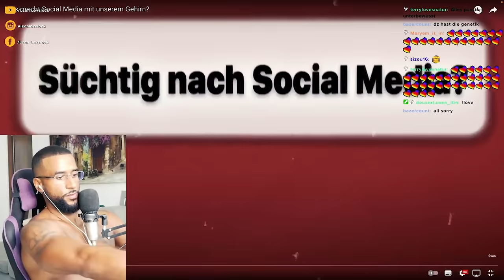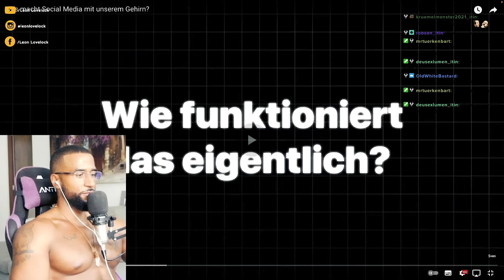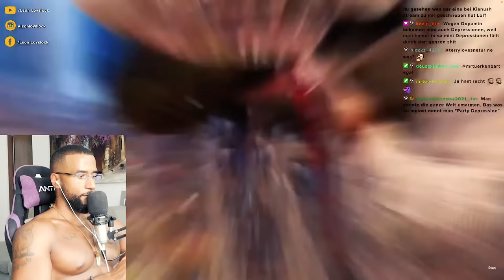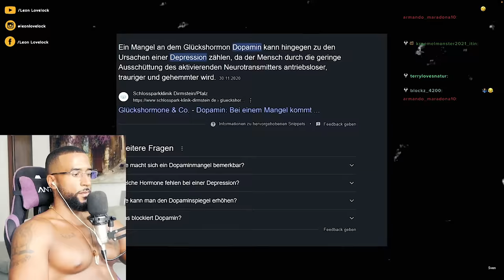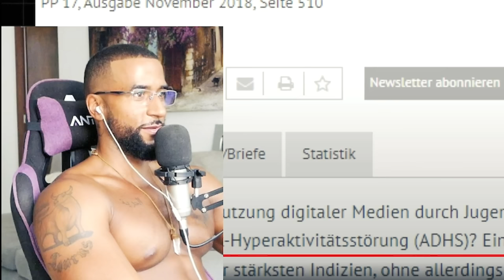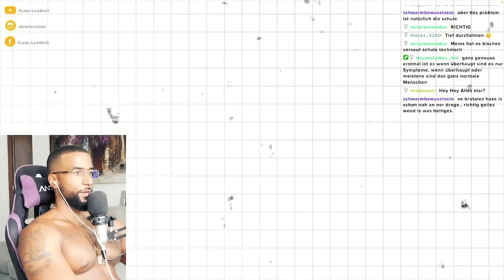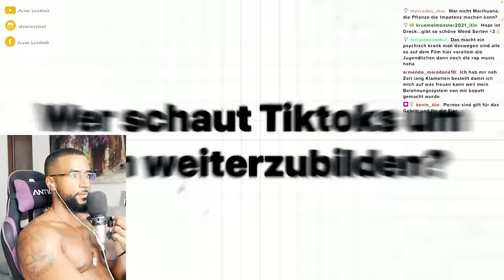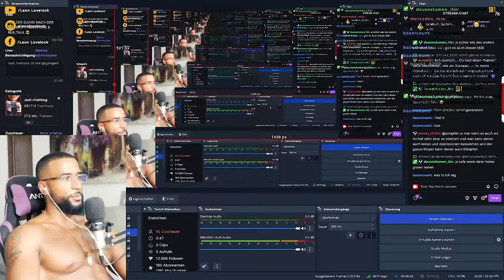WIE PORN*S & SOCIAL MEDIA DEIN GEHIRN ZERSTÖREN! 🧠 📲 [DOKU] REACTION - Leon Lovelock